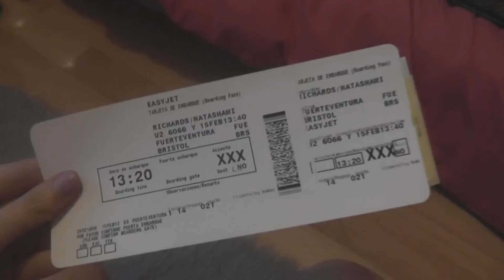The Vacation Song - Shane Dawson | Music Video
I LOVE Shane Dawson (And I really mean LOVE him) so I just had to make a music video to this song (which is like my favourite song EVER). I really hope you enjoy it as I put a lot of thought into what I was going to film and it took me a while to get all the filming and editing done! :D

It does piss me off that youtube made it out of sync though. I'm honestly not just saying that, I'm really picky about my lip syncing and it has to be perfect and youtube has ruined it -_-